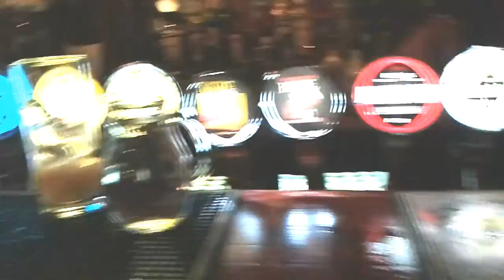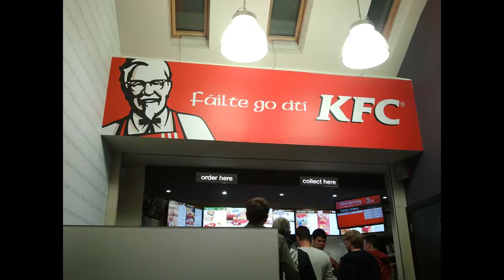IRELAND Dublin 2014 Les potes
Song by : Team Canada - Johnny Cash - Ring of Fire (Black Rob and Obie Trice Remix)